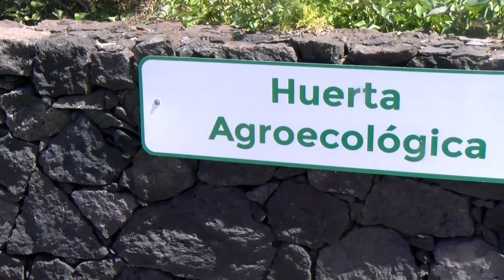El delegado del Gobierno en Canarias y la presidenta de Paradores visitan el Parador de La Palma